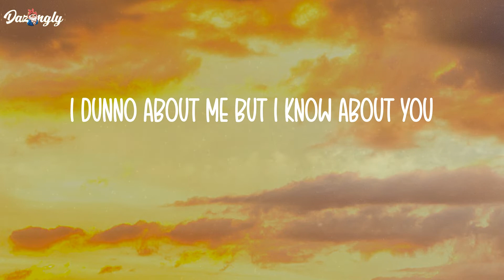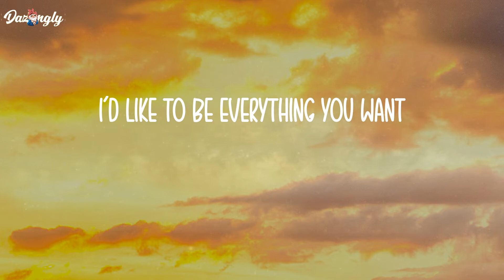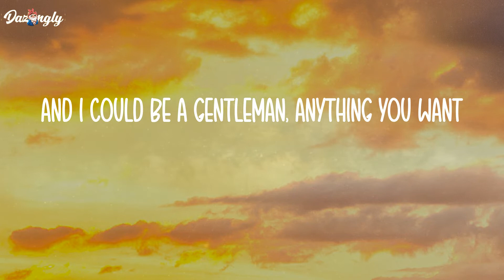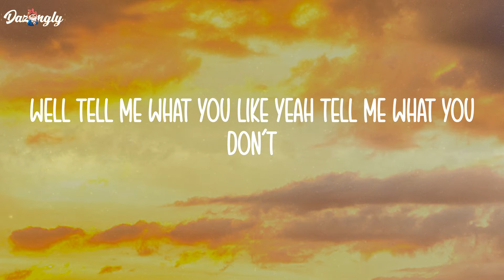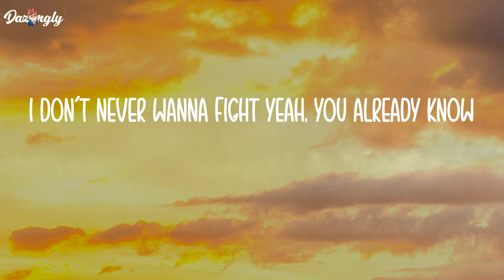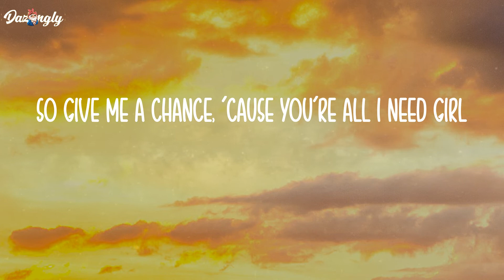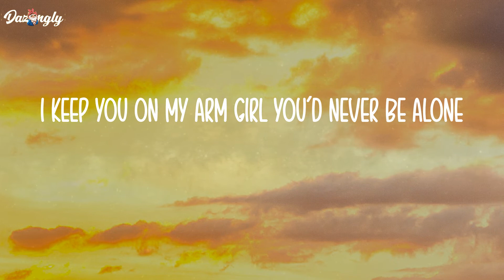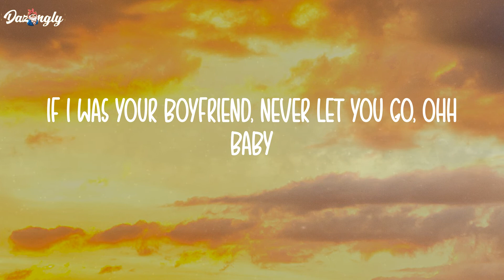Boyfriend - Justin Bieber (Lyrics)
Yeah, listen
If I was your boyfriend, I'd never let you go
I can take you places you ain't never been before
Baby take a chance or you'll never ever know
I got money in my hands that I'd really like to blow, yeah
Oh you chillin' by the fire why we eatin' fondue
I dunno about me but I know about you
So say hello to falsetto in three two swag
I'd like to be everything you want
Hey girl, let me talk to you
I keep you on my arm girl, you'd never be alone
And I could be a gentleman, anything you want
Well tell me what you like yeah tell me what you don't
I could be your Buzz Lightyear fly across the globe
I don't never wanna fight yeah, you already know
I am 'ma a make you shine bright like you're laying in the snow yeah
Girlfriend, girlfriend, you could be my girlfriend
You could be my girlfriend until the, world ends
Make you dance do a spin and a twirl and
Voice goin crazy on this hook like a whirl wind, swag
And if I was your boyfriend, I'd never let you go
If I was your boyfriend, I'd never let you go, yeah
So give me a chance, 'cause you're all I need girl
Spend a week with your boy I'll be calling you my girlfriend
If I was your, if I was your man, I'd never leave you girl
If I was your boyfriend, I'd never let you go, oho yeah
Nana na, nana na, na na yeah
Na na, nanana, nana na, nana na yeah
Nana na, nana na
If I was your boyfriend, never let you go, ohh baby